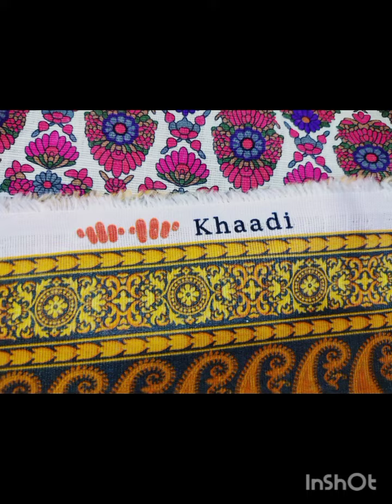Dijital printed khaddar khaddi, Nishat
NISHA BY NISHATLINEN VOL’22
Khaddi vol 22.
 *KHADDAR  2PC* 2022 NOW AVAILABLE

~Digital Printed Khaddar All Over Front
~Digital Printed Khaddar All Over Back
~Digital Printed Khaddar All Over Sleeves
~Plain Trouser
*Price 2150/-*
Excluded Delivery